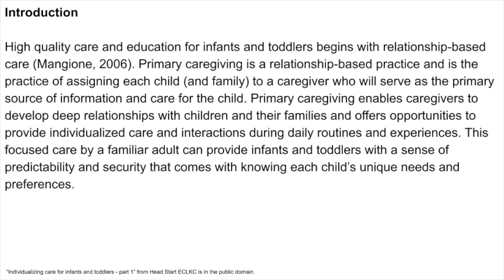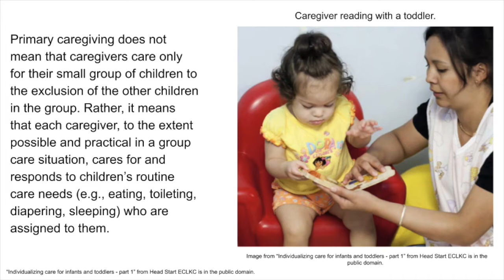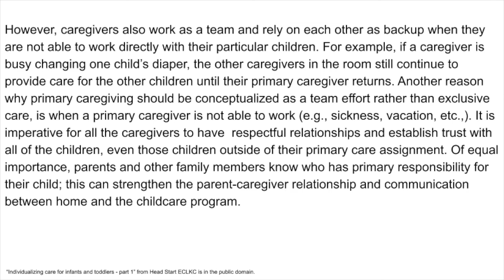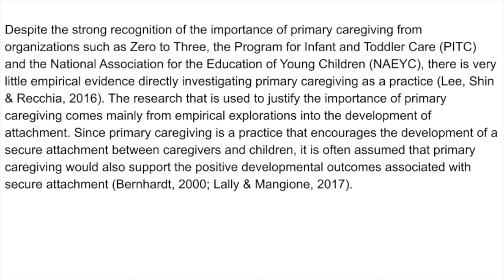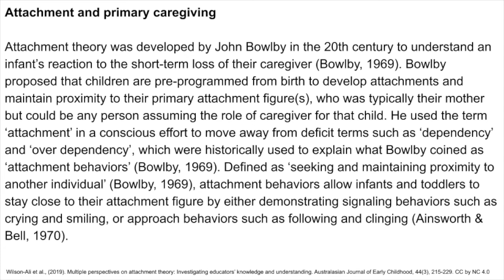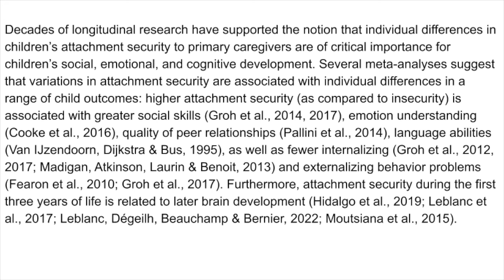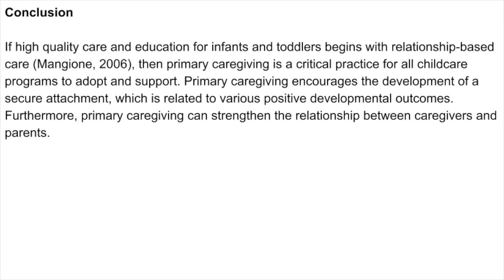Ch. 22: Caregiving Practices: Primary Care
High quality care and education for infants and toddlers begins with relationship-based care (Mangione, 2006). Primary caregiving is a relationship-based practice and is the practice of assigning each child (and family) to a caregiver who will serve as the primary source of information and care for the child. Primary caregiving enables caregivers to develop deep relationships with children and their families and offers opportunities to provide individualized care and interactions during daily routines and experiences. This focused care by a familiar adult can provide infants and toddlers with a sense of predictability and security that comes with knowing each child’s unique needs and preferences.